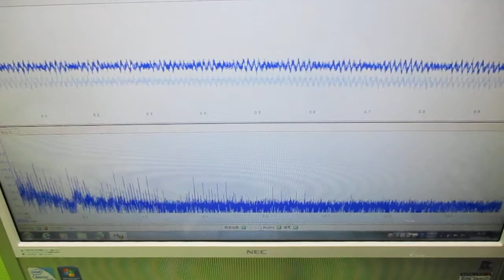オリジナル超音波実験 ultrasonic-labo